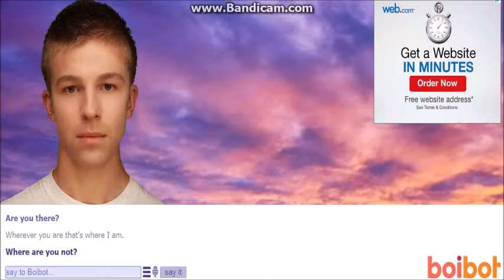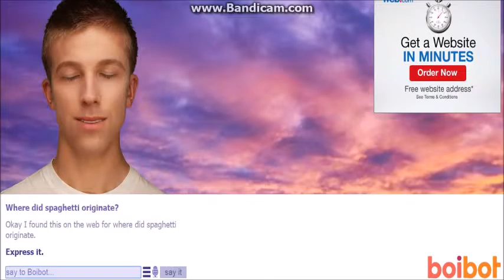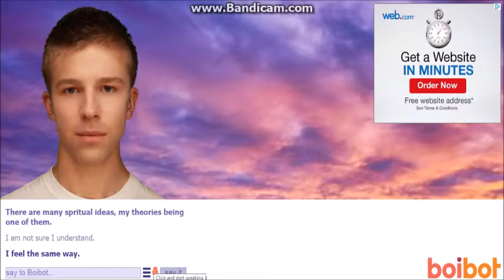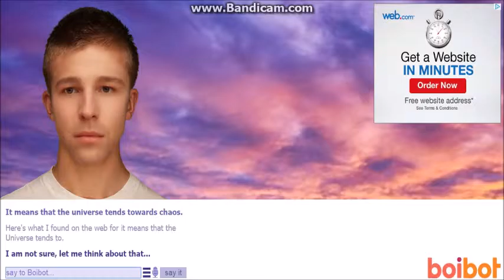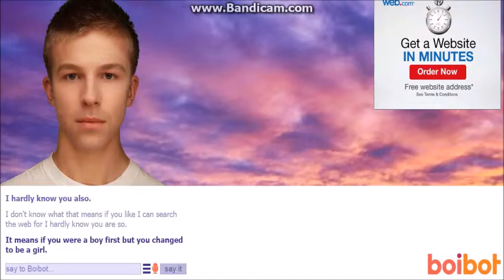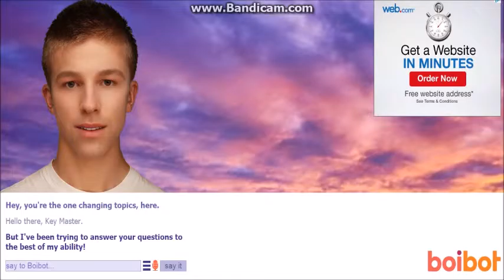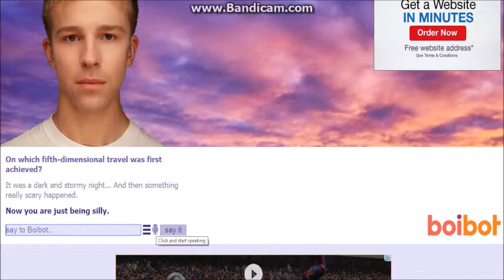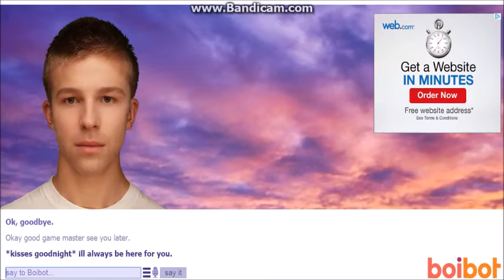Evie vs boibot